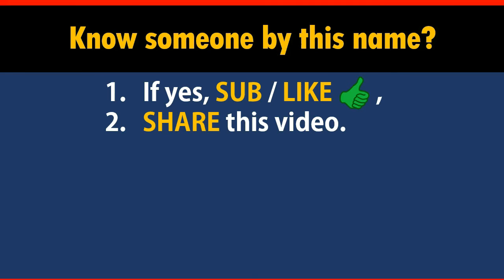How to Say Your Name NASH in Chinese?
*Formal* Chinese translation of your name NASH. This video shows how native Chinese speakers pronounce and write it (the stroke sequence in Chinese).

-- topic suggestion
-- constructive feedback
-- quick questions